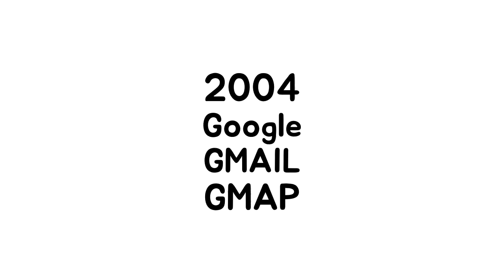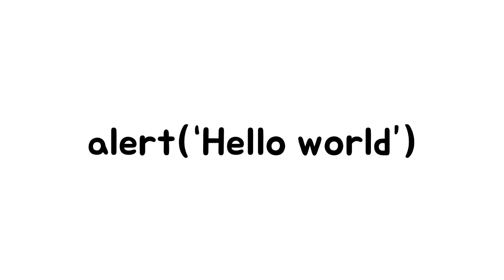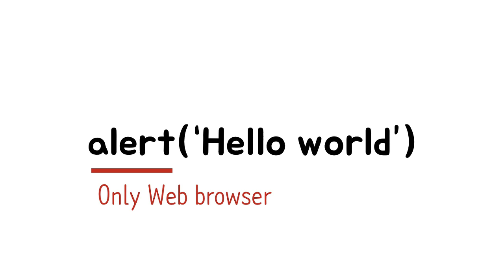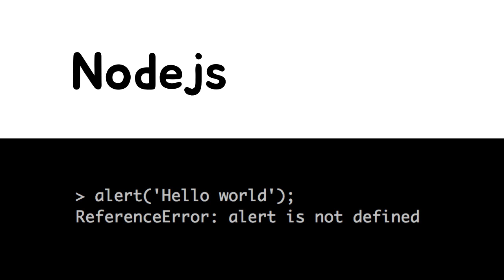서버 측 JS - 자바스크립트를 이용한 웹에플리케이션 만들기 수업 소개